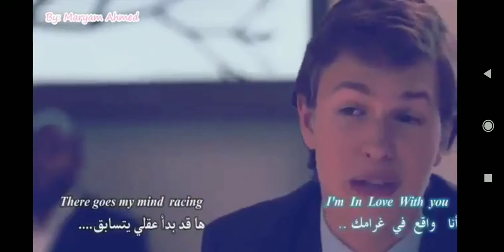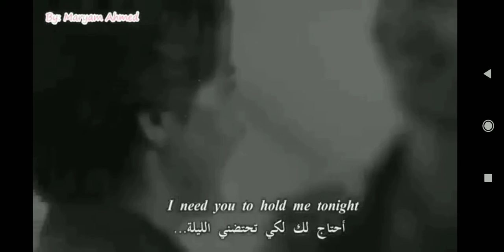The fault in our stars 🥺🥺